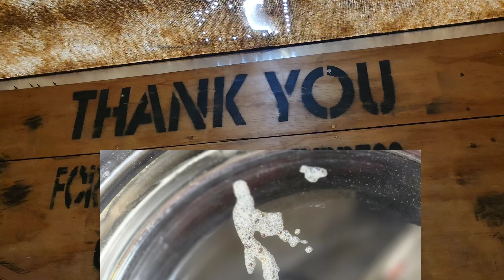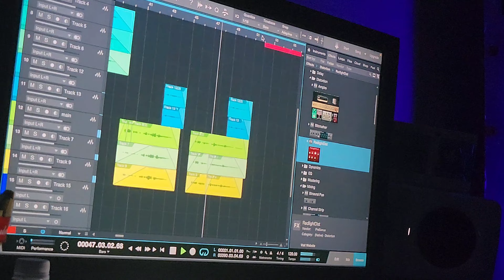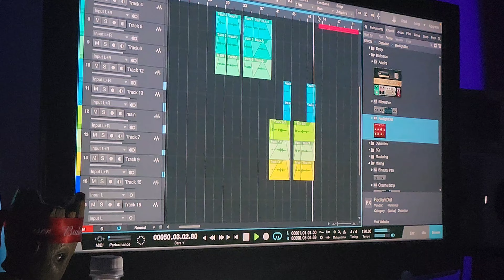Getting Down To Business